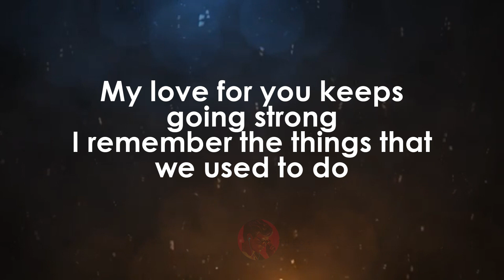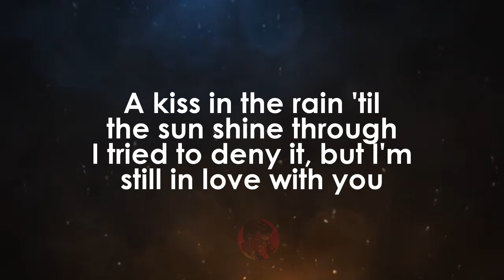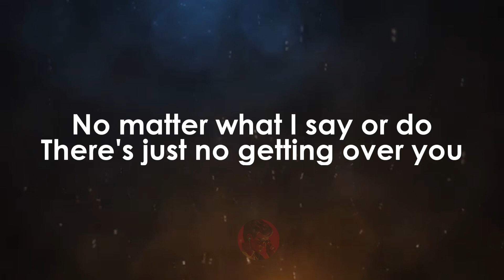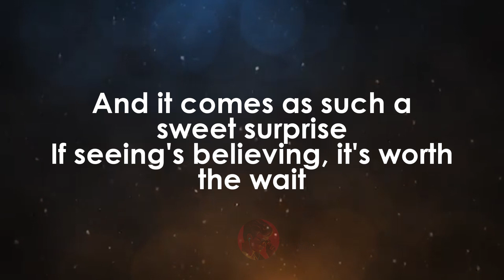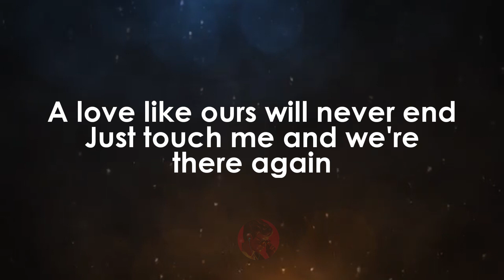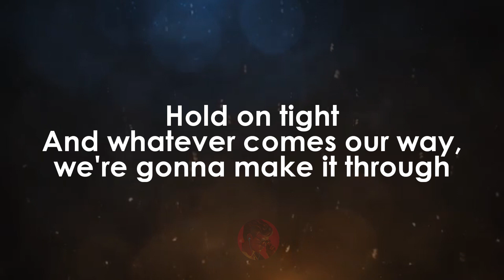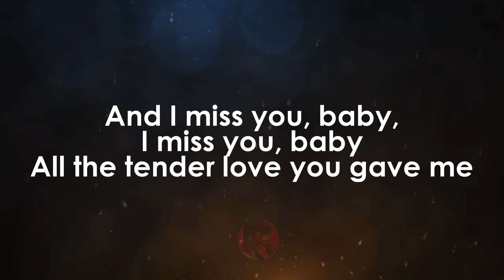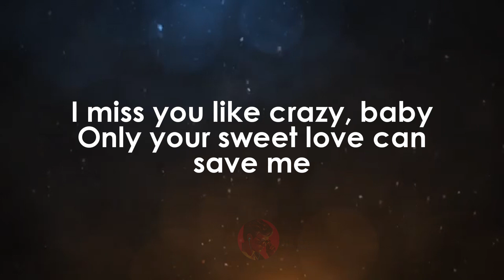Miss You Like Crazy | Natalie Cole karaoke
Even though it's been so long
My love for you keeps going strong
I remember the things that we used to do
A kiss in the rain 'til the sun shine through
I tried to deny it, but I'm still in love with you
I miss you like crazy, I miss you like crazy
Ever since you went away
Every hour of every day
I miss you like crazy
No matter what I say or do
There's just no getting over you
I can see the love shining in your eyes
And it comes as such a sweet surprise
If seeing's believing, it's worth the wait
So hold me and tell me it's not too late
We're so good together, we're starting forever now
And I miss you like crazy, I miss you like crazy
Ever since you went away, every hour of every day
I miss you like crazy, I miss you, baby
A love like ours will never end
Just touch me and we're there again
Just one night
And we'll have that magic feeling like we used to do
And whatever comes our way, we're gonna make it through
And I miss you, baby, I miss you, baby
All the tender love you gave me
When a feeling gets this strong
You know the real thing come along
And I miss you
I miss you like crazy, baby
Only your sweet love can save me
Miss you like crazy, I miss you like crazy